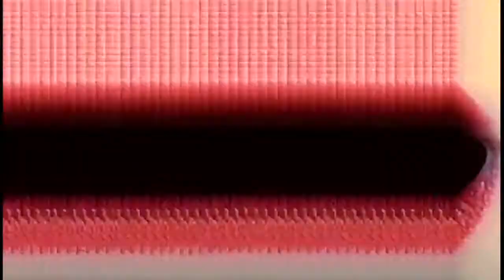Conrad Clipper – Rapture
Track 9 from Cycle of Liminal Rites.
Released January 2016 – Love Lion.

Video: Richard Fearless, Gabe Gurnsey & Taylor Burch.
Edit: Conrad Clipper and Boldizsár CR

More of their beautiful work at:
boldizsarcr.co.uk

Thank you for listening and for always being there.